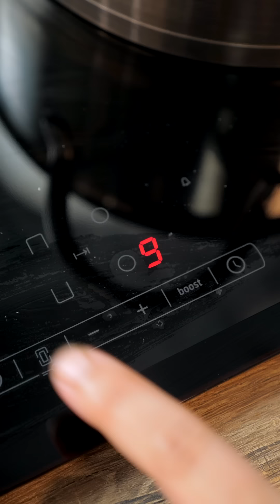Φτιάξε Πουλάκι Μου Να Φας! Κοτόσουπα | Mamatsita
Δεν είναι ακριβώς σαν της μανούλας, αλλά είναι νόστιμη κι αυτή γιατί είναι από τα χεράκια σου! Φτιάξε Πουλάκι Μου Να Φας! Κοτόσουπα. Εύκολα, γευστικά, γρήγορα!
Χειμώνιασε! Ένα πιάτο ζεστή σουπίτσα το βραδάκι που γυρνάς απ' τη σχολή, είναι βάλσαμο.
Με ❤️
Σ' ευχαριστώ που παρακολούθησες το video 😊